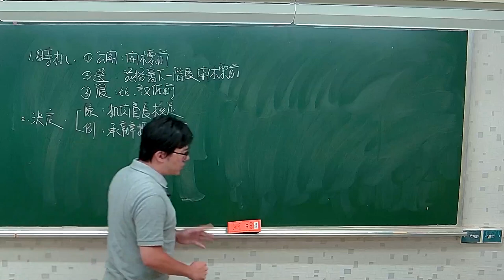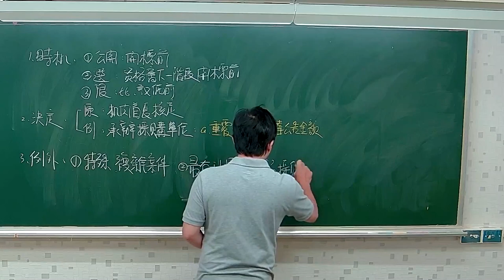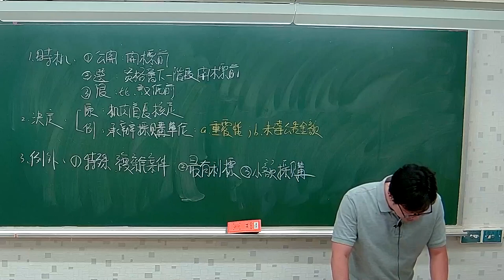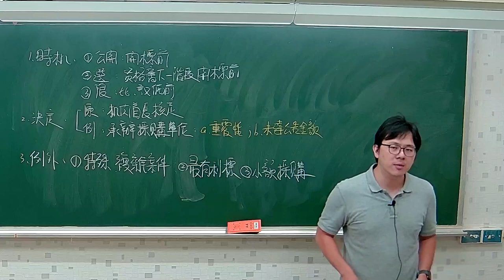112國營總複習-政府採購法-呂懷德-超級函授(志光公職‧函授權威)